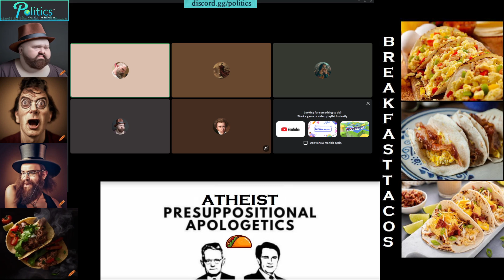Nyklot / Chad Neoplatonist (Pagan) Dislikes Clarke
Nyklot expresses his standard level of dislike for Clarke.